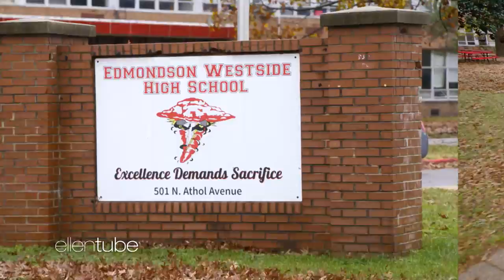'The Build Up': Episode 1 – Baltimore Apartment Renovation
Ellen’s design and renovation experts, John and Anthony, head to Baltimore to begin giving back to a very deserving community. After meeting local drummers Timothy and Malik, and getting a tour of their city, John and Anthony put their creative skills to good use to deck out an incredible first apartment for the boys – which Ellen gifted to them on the show. Watch "The Build Up" Wednesdays on ellentube.